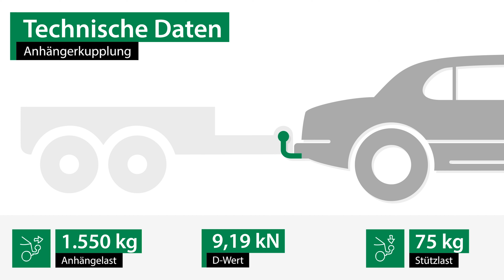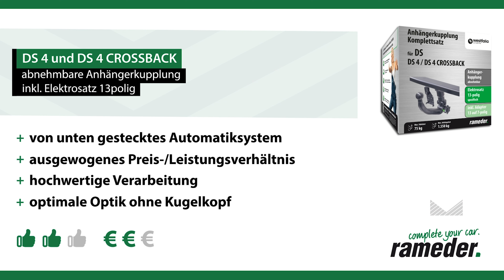Anhängerkupplung abnehmbar DS 4 und DS 4 CROSSBACK | Westfalia Komplettsatz + Montage von Rameder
►Anhängerkupplung abnehmbar + Elektrosatz + Montage | DS 4 und DS 4 CROSSBACK | Westfalia

Einbau, Montage und Produktvorstellung einer universal Anhängerkupplung inkl. E-Satz für den DS 4 und DS 4 CROSSBACK. Die vorgestellte AHK abnehmbar von Westfalia ist bei Rameder erhältlich Das Nachrüsten der Anhängevorrichtung kann optional in einem unserer bundesweit verteilten Montagepoints von uns übernommen werden

Warum sollte ich meine Anhängerkupplung für den DS 4 und DS 4 CROSSBACK bei Rameder kaufen?
+Bestpreis-Garantie
+Maximaler Kundenservice

Ist die Anhängerkupplung abnehmbar von Westfalia die richtige für meinen DS 4 und DS 4 CROSSBACK von DS?